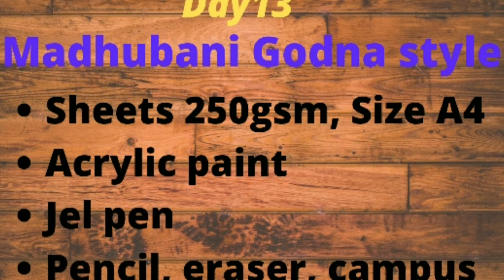Godna Style Madhubani painting/Godna style painting for beginners / Easy Mithila art /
Hello viewers,
I am glad that you came across my channel.Today I share Madhubani painting Tutorial Day 13.My next class of Madhubani painting tutorial. If you are new to my channel and want to see new types of DIYprojects, art and crafts please

 Required material :

1.Sheet 250GSM , Size-A4 or Handmade sheets
2.Jel pen or CD marker
3. Acrylic paint, water paint, poster paint
4.pencil, Eresar

🥰About Madhubani painting🥰

Madhubani painting or mithila art is the most popular and beautiful folk art form Bihar and Nepal. It is very famous in all over world.
Madhubani art has five distinctive styles: Bharni, Kachni, Tantrik, Godna and Kohbar. In the 1960s Bharni, Kachni and Tantrik styles were mainly done by uppar cast women in India and Nepal. Their themes were mainly religious and they depicted Gods and Goddesses paintings.

 Godna painting---
1.Godna Style Painting down by lower cast (Harijan) .
2.Godna painting is a tribal painting where mithila painting painted by the Land Lords.
3.The origin of Mithila painting seems very ancient than Godna painting.

This painting is done with a variety of tools,  brushes, nib-pens, and matchsticks and using natural dyes and colors .

The paintings were done on  plastered mud walls and floors of huts, but now they are also done on cloth, handmade paper and canvas.

For my latest updates please click on given

 for painting images of this video available on my Facebook page..click on the given Facebook link

दर्शको,
 आज मैं आपके लिए नयी और आसान तरीके से madhubani painting tutorial Day 13का वीडियो लेकर आयी हु. अगर आपको वीडियो  पसंद आये तो कृपया मेरे इस वीडियो को Like करे और अपना सुझाव Comment Box में जरुर बताये ,मेरे नए वीडियो के लिए Subscribe कर  🔔 button जरूर दबाये
                                                                                धन्यवाद 🙏🙏🙏 💕

   For My other  tutorial Video please click given link